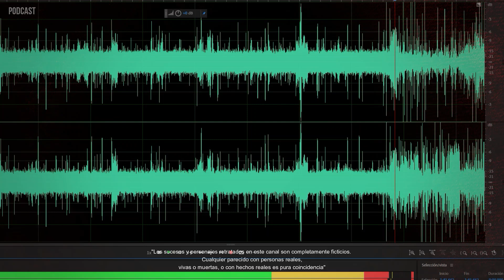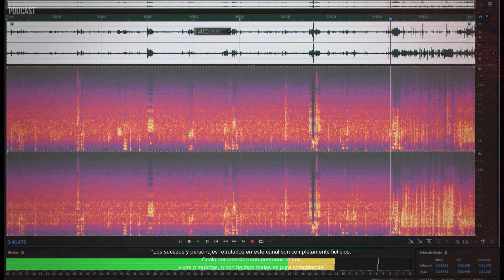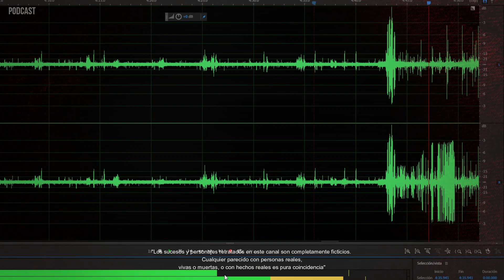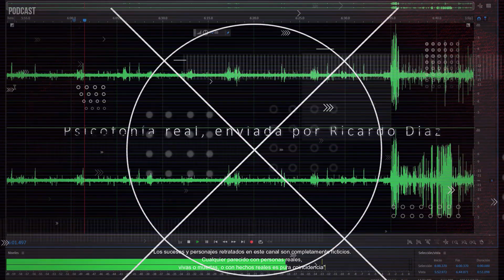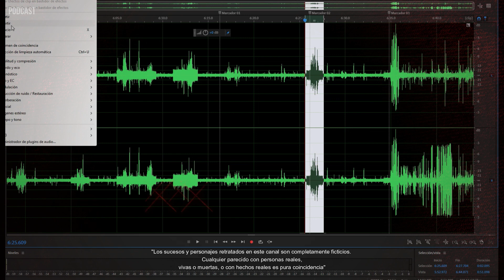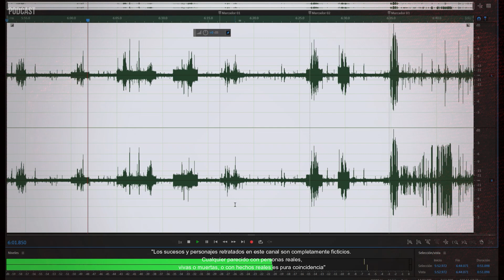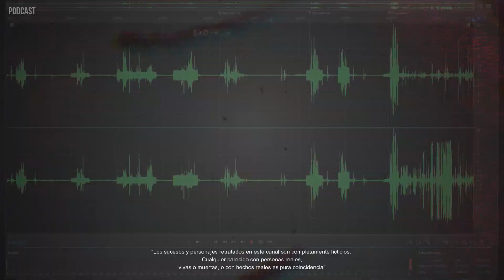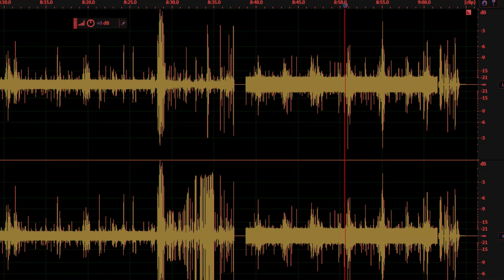PSICOFONÍA REAL [PARANORMAL]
*Psicofonía REAL grabada en un sótano de la Ciudad de México*

Temas Perturbadores, pero Terriblemente Interesantes

*Psicofonía real enviada por un suscriptor*

Grabación (psicofonía) de un sótano antiguo del Centro de la Ciudad de México.

Lo que estás a punto de escuchar, es real… Al menos eso es lo que piensa Ricardo Diaz de la Ciudad de México.

Por unos días se alojó en el sótano de un edificio muy antiguo en el centro de la Ciudad de México. Los primeros días no percibió nada extraño, sólo el frío y la humedad que persistían en todo el sótano de aquel lugar.

La séptima noche hubo un falso en la luz eléctrica y no había electricidad en toda la colonia. Esa noche, ese día, no lo olvidará.

La oscuridad será la aliada de todos tus temores. Porque encender la luz, te hará ver todo a lo que te enfrentas en la oscuridad.

Terror Absoluto / CANAL DE TERROR / Radio Cómic Horror

*"Todo se transforma, excepto el miedo"*

🍿 ¿Una Investigación Oscura? ¡Dale Click a la siguiente investigación!

🍿 ¿Una Leyenda Urbana? ¡Dale Click a una leyenda urbana perturbadora!

🍿 Un Tridente de cuentos sobre la una enfermedad MORTAL ¡Dale Click y escucha 3 cuentos de miedo!

🍿 ¿Una Historia de Horror? ¡Dale Click al horror!

🍿 ¿Qué es el miedo?

TODO NUESTRO CONTENIDO ES ORIGINAL, CREADO Y ESCRITO EN TERROR ABSOLUTO Y 5 MINUTOS EN EL ABISMO, CANAL DE TERROR.

Dicho contenido tiene como único fin el de entretener a la audiencia con historias completamente ficticias o basadas en mitos y leyendas.

_Video editado con Filmora_